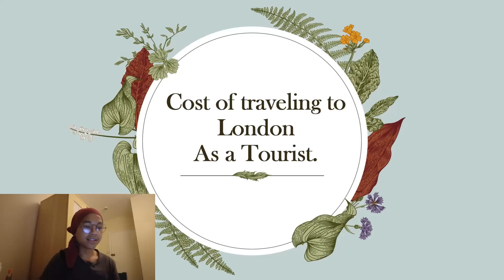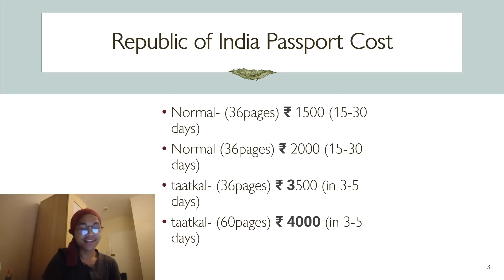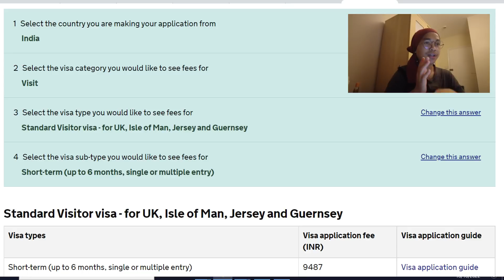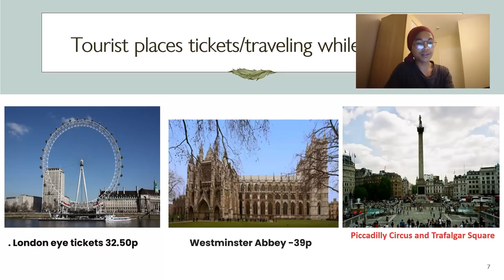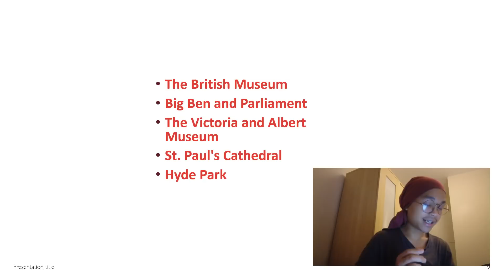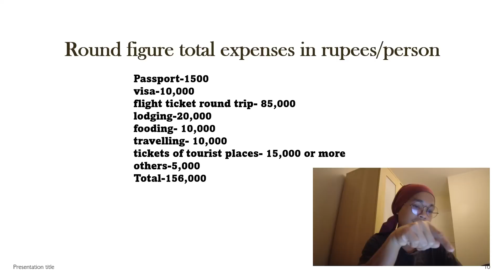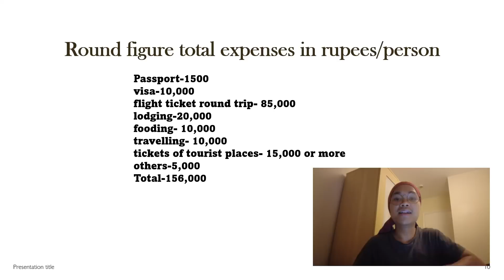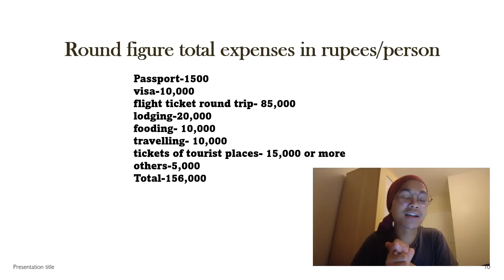How much will it cost to travel from Northeast India to London/UK?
This video is all about the cost of traveling to London as a tourist from Northeast INDIA. I make this video in my own language, which is Garo, however, if any non-Garo speakers have any questions, please feel free to get in touch with me via comment or any other social media accounts attached to my page.